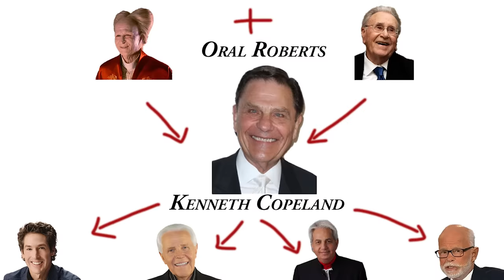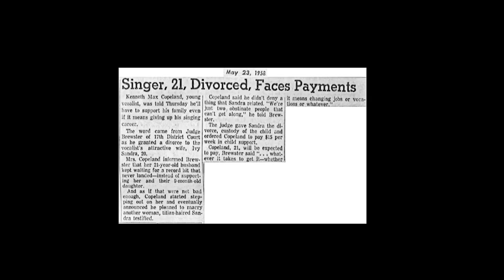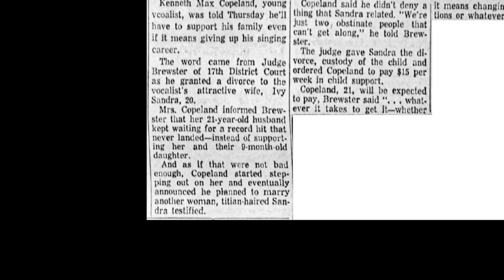What is wrong with Kenneth Copeland?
Kenneth Copeland and the prosperity gospel are out of control.